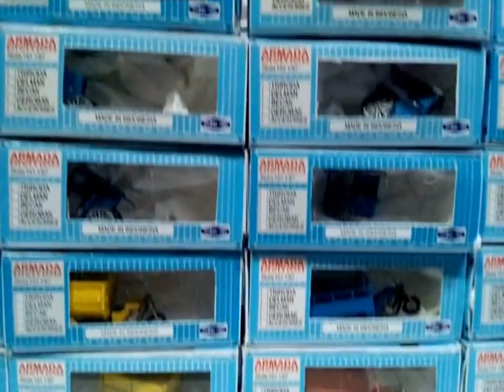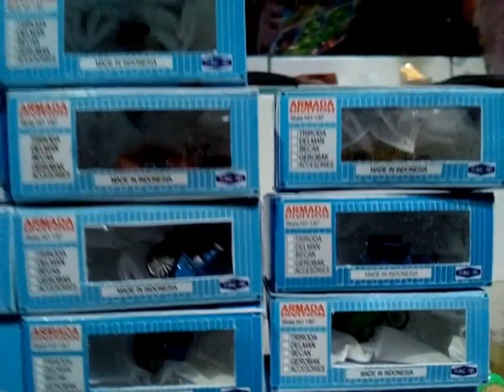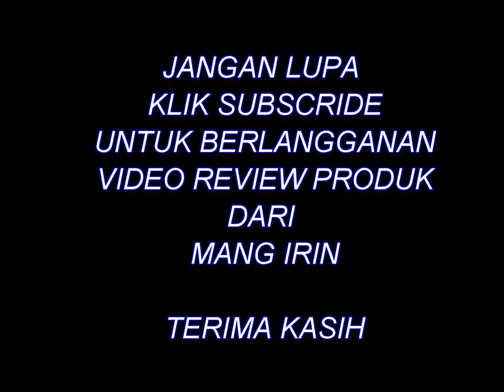gerobak mie ayam jalan sendiri di bikin miniaturnya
aneka miniatur gerobak handmade skala HO 1/87 mang irin bandung juara sangat cocok untuk hobby miniatur

produk - produk dia atas bisa anda dapatkan di toko mang irin pada link- link berikut ini

tokopedia

bukalapak

shopee